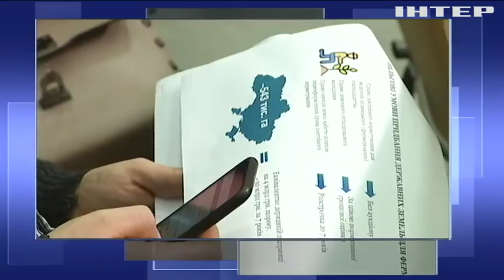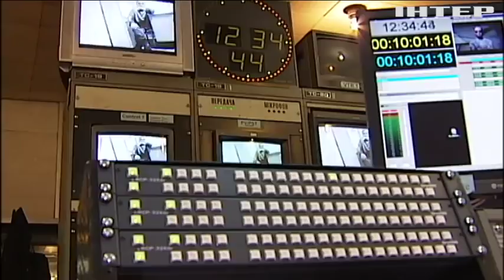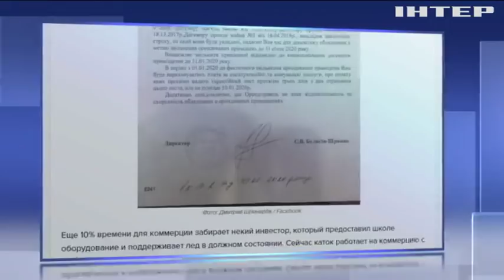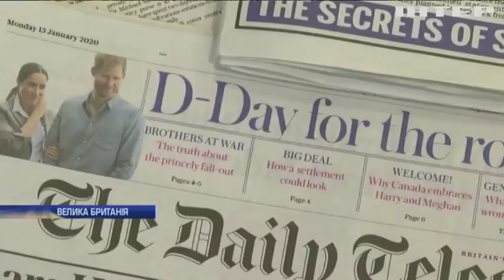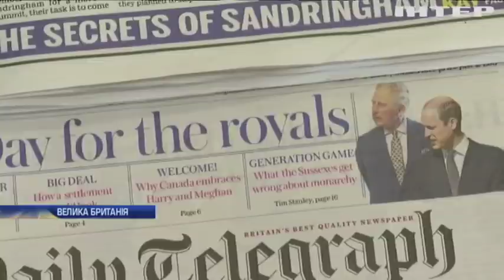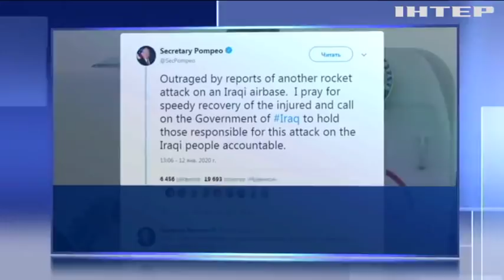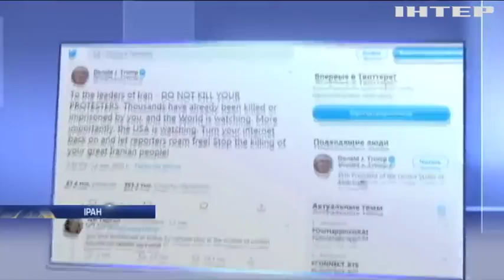Подробности, выпуск за 13 января 2020 года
Дивіться у цьому випуску: "Опозиційна платформа - За життя" закликала розглянути законопроект щодо референдуму. "Чорні списки та реєстр журналістів": опозиція розкритикувала законопроект про медіа. "Не вбивайте своїх протестуючих": Трамп попередив владу Ірана.